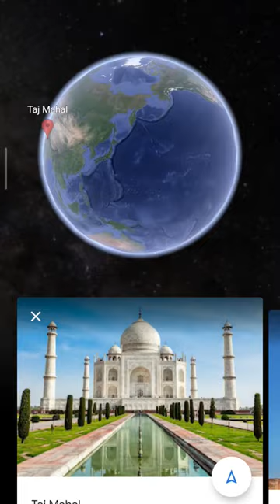Taj Mahal India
The Taj Mahal ( 'Crown of the Palace')is an Islamic ivory-white marble mausoleum on the right bank of the river Yamuna in the Indian city of Agra. It was commissioned in 1631 by the Mughal emperor Shah Jahan (r. 1628–1658) to house the tomb of his favourite wife, Mumtaz Mahal; it also houses the tomb of Shah Jahan himself. The tomb is the centrepiece of a 17-hectare (42-acre) complex, which includes a mosque and a guest house, and is set in formal gardens bounded on three sides by a crenellated wall.